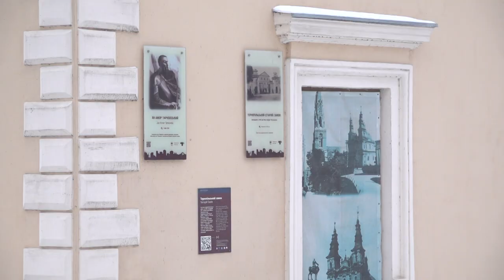Історія Тернопільського замку. Ранок на Суспільному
Бійниці, схожі на ті, які є у Теребовлянському замку чи Кам’янець-Подільській фортеці, має і Тернопільський замок. Дослідити давню споруду взявся архітектор Юрій Вербовецький. Із 2016 року тут проводилися археологічні розкопки, під час яких було виявлено залишки давнього  оборонного муру. А в 2021 році Юрієм Вербовецьким був розроблений проект реставрації фасадів. Головна ідея полягає у знятті тиньку та розкритті лицевої поверхні автентичної кам’яної кладки.